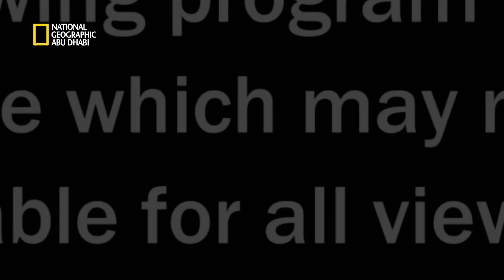وراثة | المملكة المتوحشة | ناشونال جيوغرافيك أبوظبي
تضع ثلاثة أسود يافعة أقوى عرش في المملكة نصب أعينها. شيء واحد فقط يقف في طريقها: والدها سيكيكاما.

شاهدوا "المتوحشة" على ناشونال جيوغرافيك أبوظبي.

Three rising lion Princes have their hungry eyes on the Kingdom’s mightiest throne. Only one thing stands in their way: their father, Sekekama.

Watch "Savage Kingdom" only on National Geographic Abu Dhabi.

يمكنكم مشاهدة ناشونال جيوغرافيك أبوظبي عبر القنوات التالية:

على اتصالات، القناة رقم #351

على دو، القناة رقم #378

على إس تي سي، القناة رقم #203

نبذة عن ناشونال جيوغرافيك أبوظبي:
ناشونال جيوغرافيك أبوظبي هي الوجهة المطلقة في العالم لبرامج تتناول العلوم، والاستكشاف والمغامرة. بفضل نخبة من العلماء والمصورين والصحفيين وصنّاع الأفلام التي تتميّز بها القناة، تنقلكم ناشونال جيوغرافي إلى بعد آخر حيث تتحقق الحكايات وينعدم المستحيل.

You can watch National Geographic Abu Dhabi across the following channels:

On Etisalat, Channel #351

On Du, Channel #378

On STC, Channel #203

About National Geographic Abu Dhabi:
National Geographic is the world's premium destination for science, exploration, and adventure. Through their world-class scientists, photographers, journalists, and filmmakers, Nat Geo AD gets you closer to the stories that matter and past the edge of what's possible.